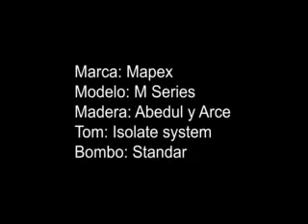Bateria mapex M Series Escenario